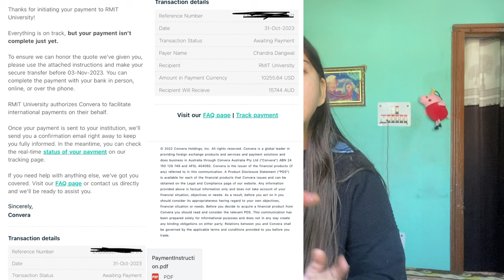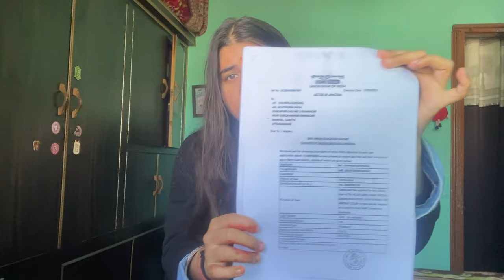RMIT University Fees payment | Convera | RMIT University Melbourne | Australia Study Visa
Hi guys,  In this video, I am going to explain that how you can pay  university fees in Australia with the help of Convera and Education loan.

RMIT University banned Punjab Education Board | Punjab state banned | Australia rmit university offer letter | rmit university melbourne | rmit offer letter time | rmit gte interview | rmit scholarship |  australia best university in melbourne | australia best university for engineering | australia best university for mba | Australia Student visa | Australia visa trend |

🇦🇺Top University in Australia for International Students | Master's in Business Analytics from Australia | Business Analyst University in Australia

australia
australia visa update 2022
australia latest visa update
australia new visa update
australia current visa update
australia new visa update today
australia langusage spoken
australia labour salary
australia latest news
australia labour visa
australia labour job salary
australia student visa updates
how to pay fees in australia